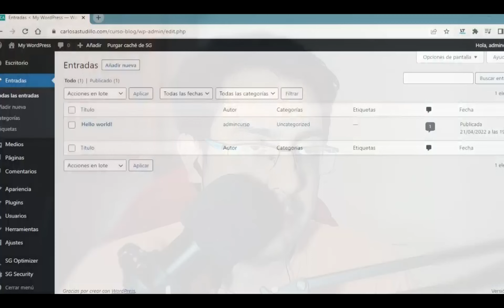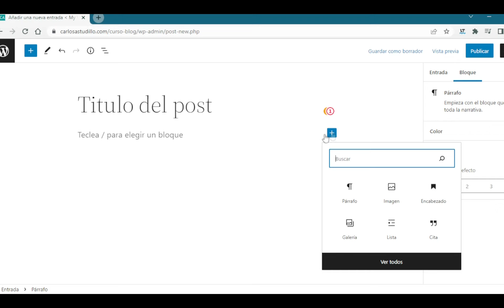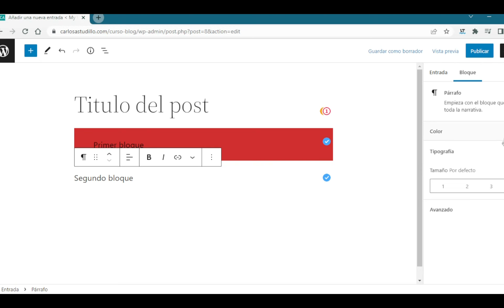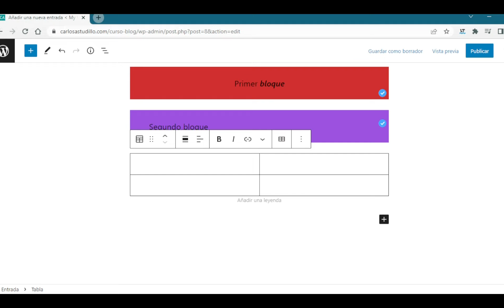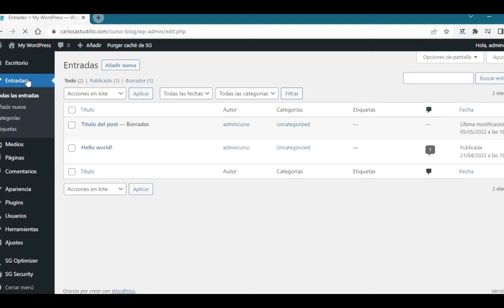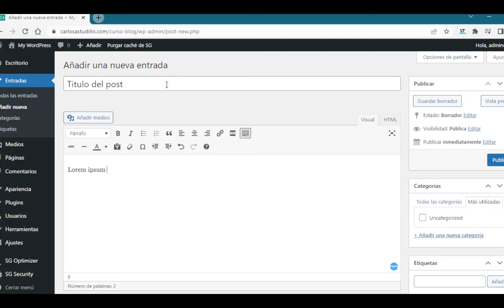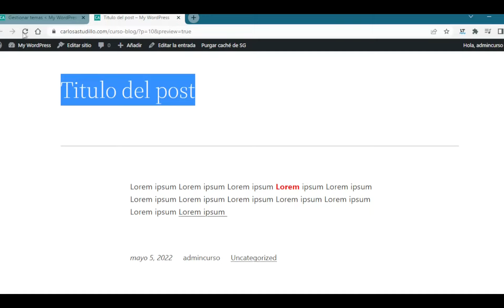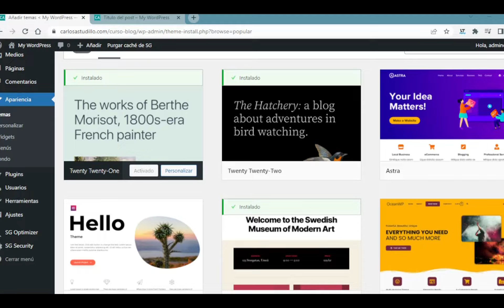Curso para crear un Blog #3 - Eligiendo editor de textos para tu Blog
No quede del todo conforme con el audio de este video, pero aun así creo que el contenido será muy útil. Esperamos seguir mejorando cada día